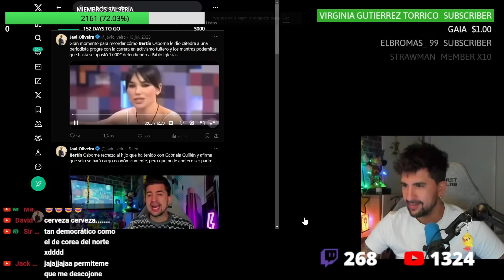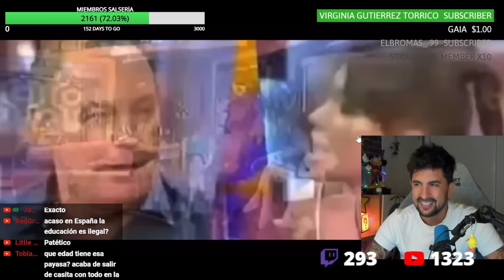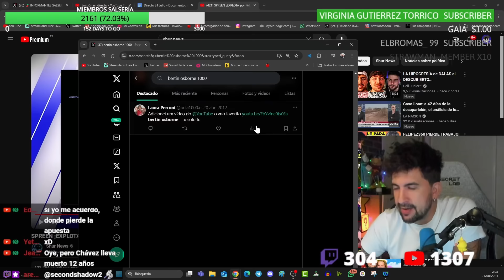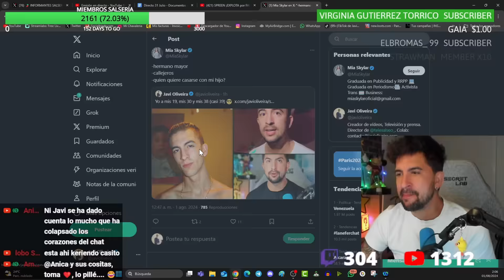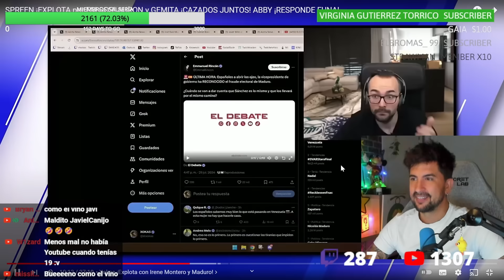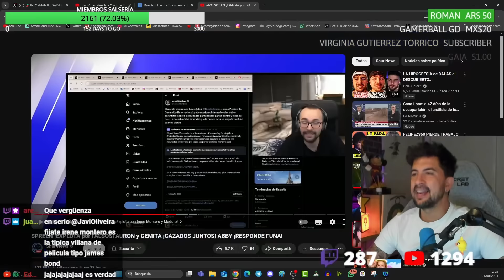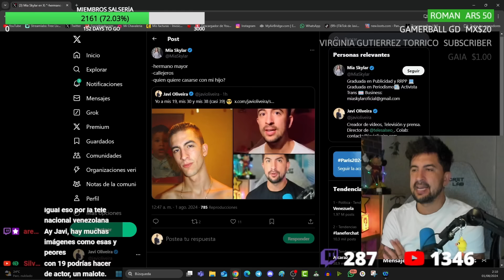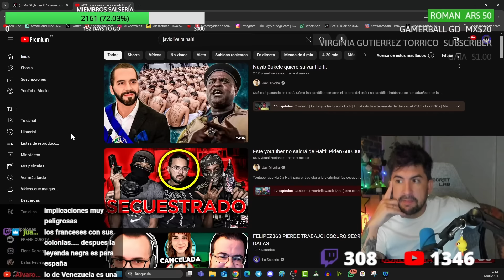XOKAS SE LA DEVUELVE A IRENE MONTERO